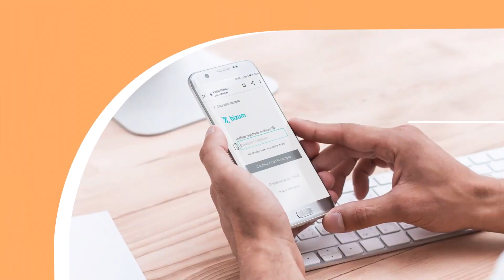SpainUpNation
Ayer presentamos la marca SpainUpNation, una marca que nace con el objetivo de unificar los esfuerzos para convertir a España en un referente mundial del emprendimiento innovador.